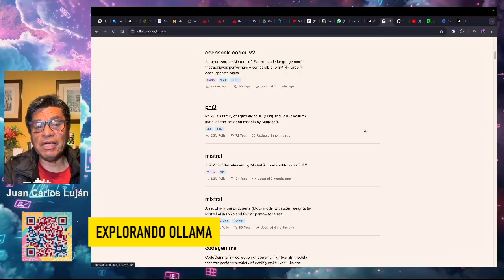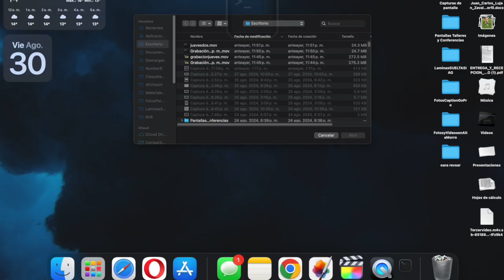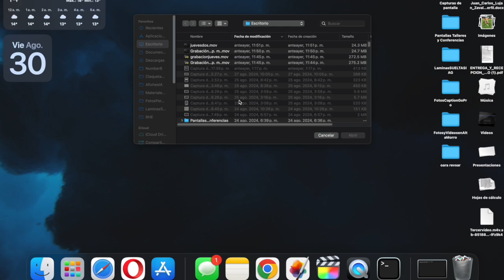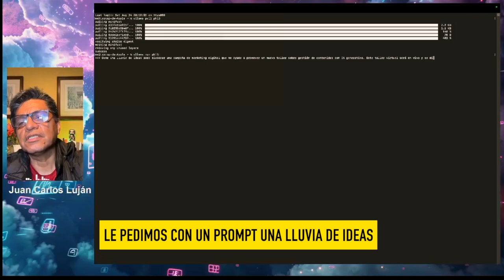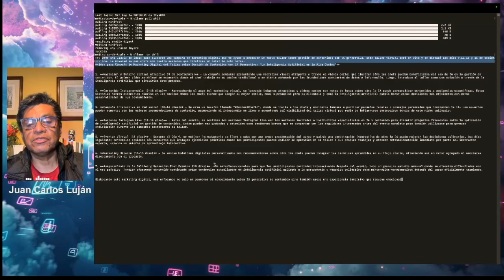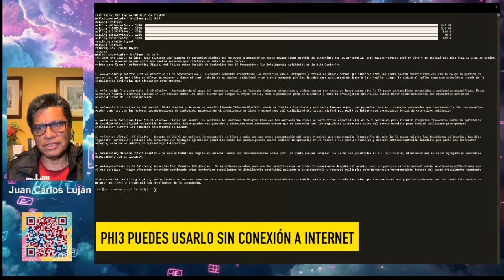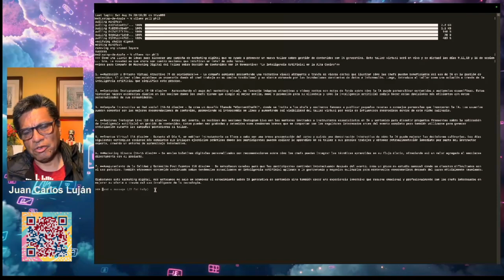Una alternativa segura y privada para procesar información con la IAG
Hay más de 135 modelos de lenguaje, pero este es uno de los que demanda menos memoria RAM al momento de consultar información. Se llama Phi3, es de código abierto, es de Microsoft y lo podemos utilizar a través de la plataforma Ollama. Vean esta prueba con el programa Terminal de una Mac Book. Funciona igual con DoS en Windows.

Si deseas aprender más sobre los modelos de lenguaje generativos y su uso con un enfoque responsable, entérate de este nuevo taller en vivo que estoy organizando para los días 9, 11, 13 y 16 de septiembre.